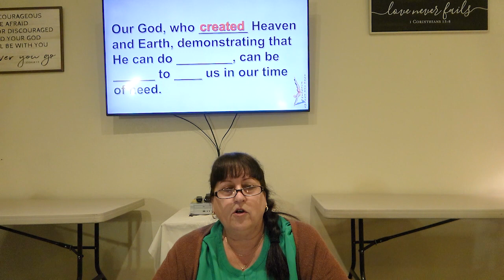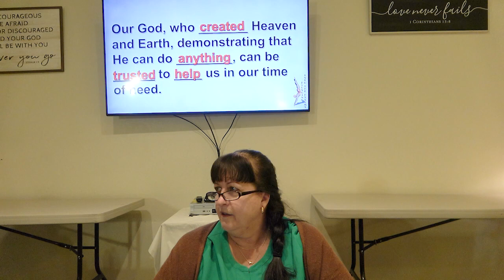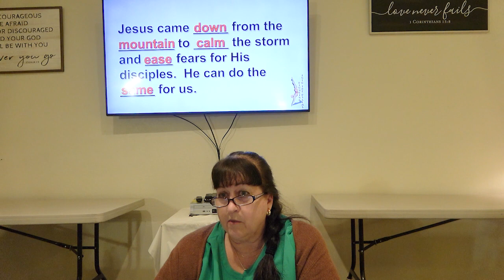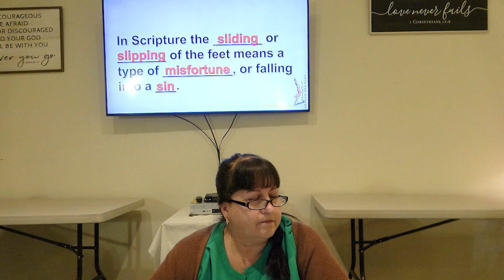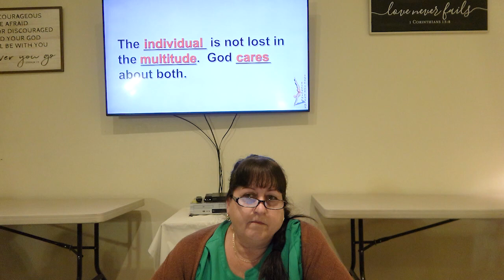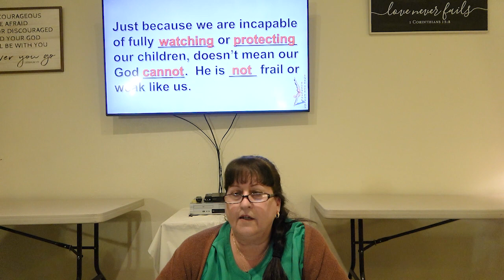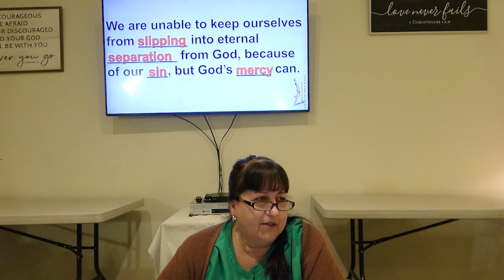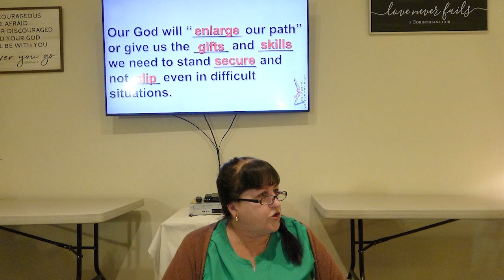Plunging into the Psalms - Part 7: Slipping (Psalm121: 2 - 4)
Today we continue our Bible study, “Plunging into the Psalms” with “Part 7: Slipping”. We will learn the different ways that God will keep us from slipping.